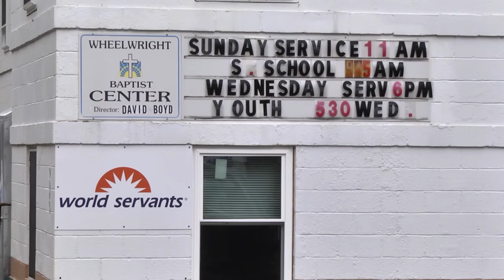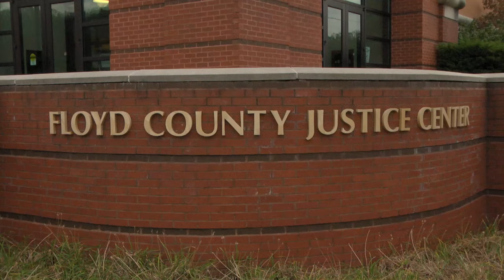Preacher accused of child porn appears in court